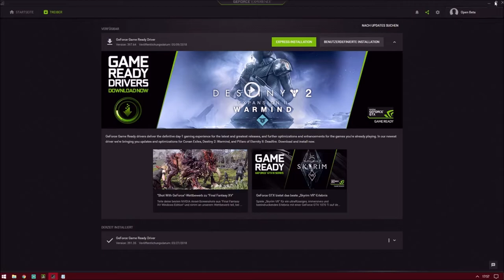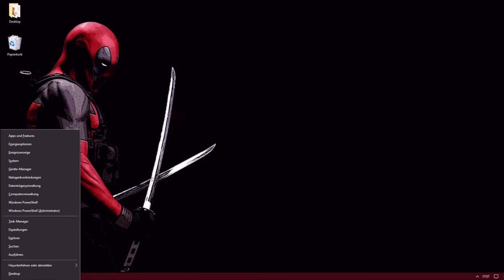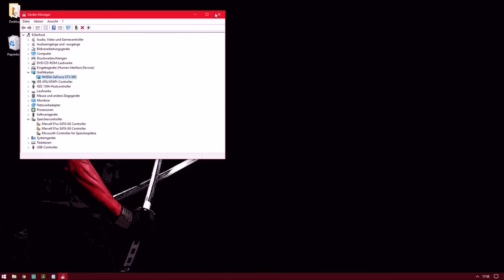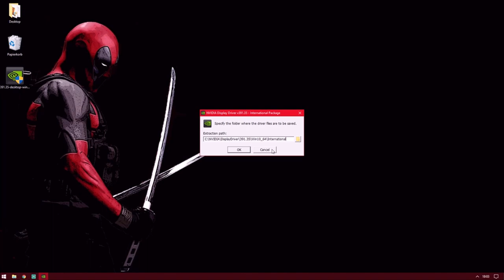C64 Screen 🔍 | Nvidia Geforce Update 397.64 (Fixed !)